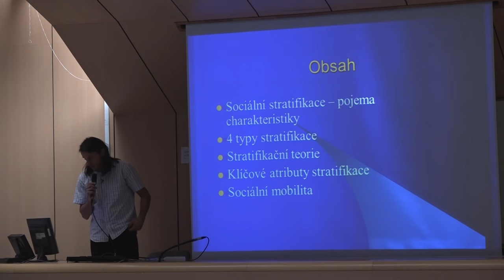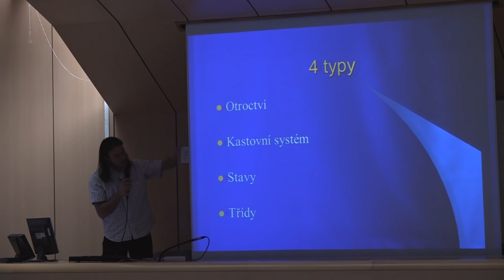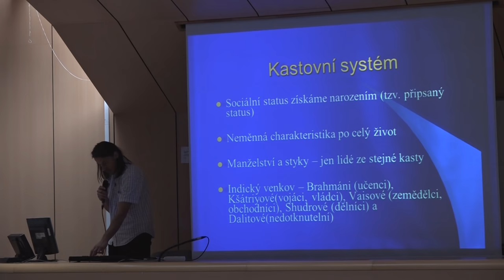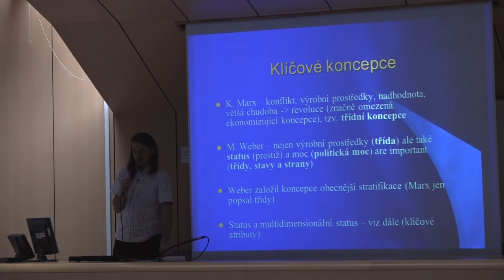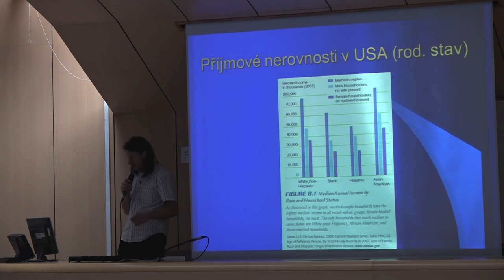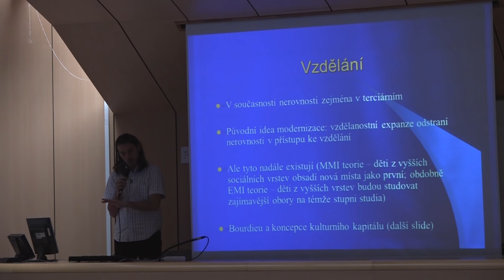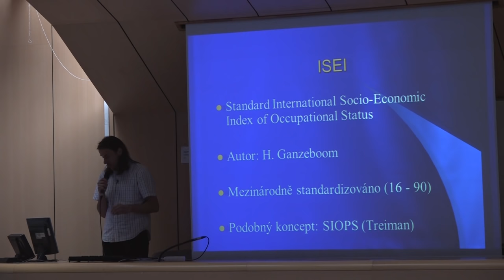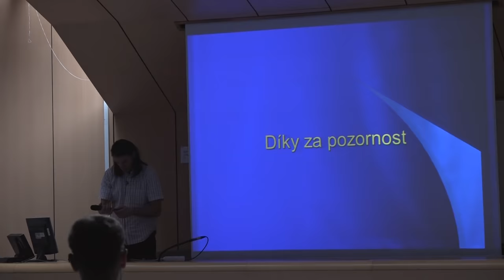Úvod do sociologie - 08 - bakalářské studium